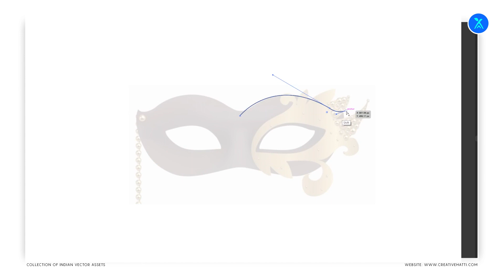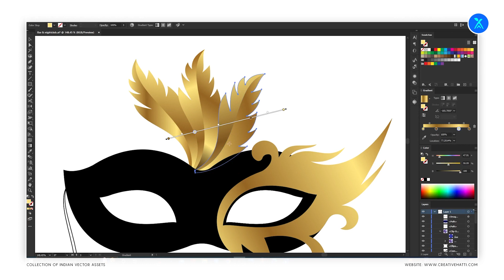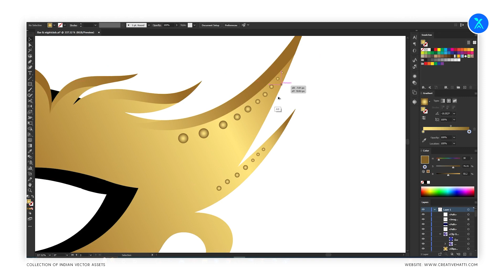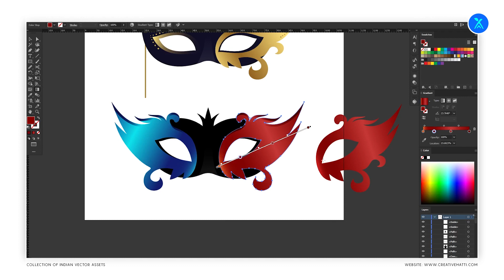Speed Art Episode 50 : Party Mask Illustration Art | Vector Illustrations | Creative Hatti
Speed Art Episode 50 : Party Mask Illustration Art | Vector Illustrations | Creative Hatti. This is a quick (speed) overview of this art creation and you can check a step to step detail in our channel playlist.

Creative Hatti - Ultimate Collection of Indian Vectors